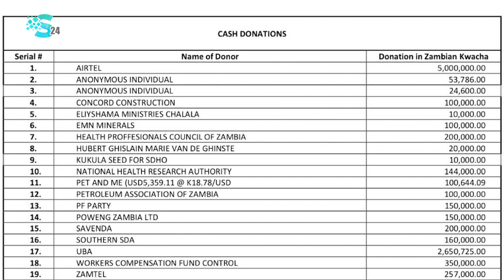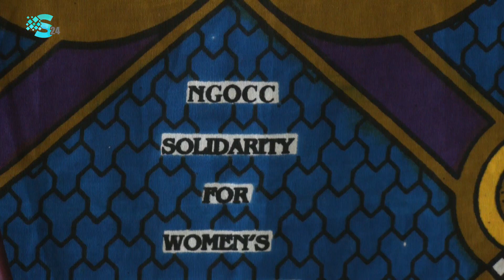You’ve done this before.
The Non-Organization coordinating council (NGOCC) is saddened with the misapplication of covid-19 funds, meant to mitigate the adverse effects of the global pandemic. NGOCC Board chairperson, Mary Mulenga, has stated that Government, through the Ministry of Health, has failed the people of Zambia with regards to managing the Covid-19 resources.
 Ms. Mulenga says it is unthinkable and unacceptable for individuals charged with the responsibility of securing and managing public resources, to decide to abuse public trust. She has charged that this is not the First time Ministry of Health is making Headlines, with Regards to mismanagement of public resources.